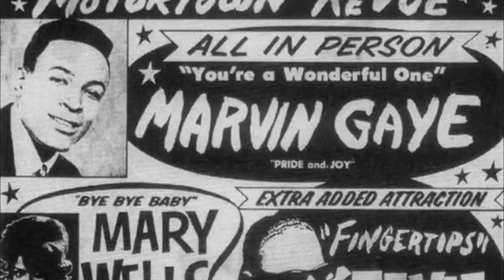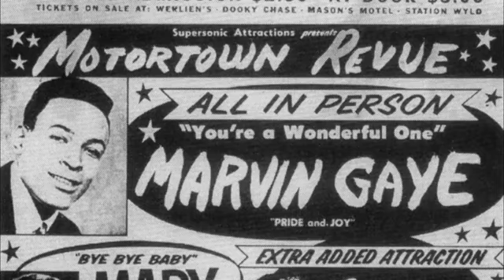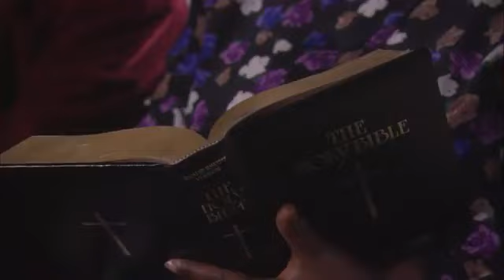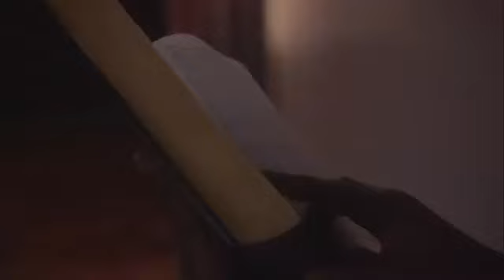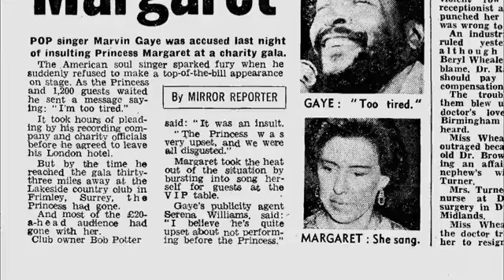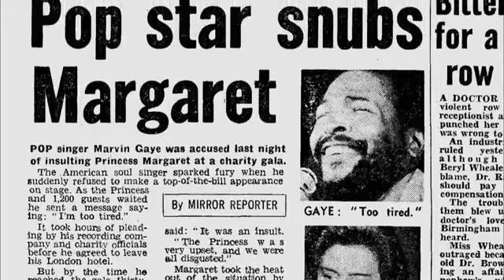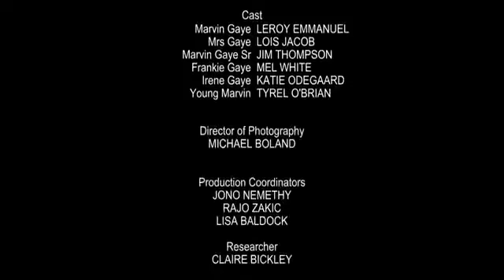The Final 24 - Marvin Gaye